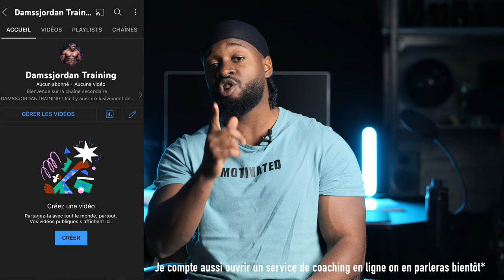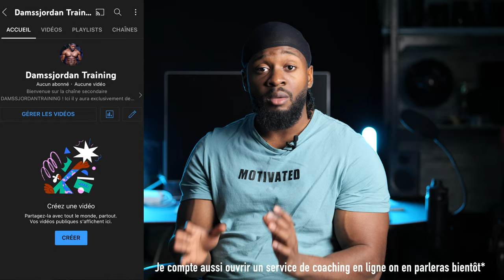[ BILAN ] chaîne piraté, nouveaux programmes….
Bilan faut qu’on parle et qu’on avance